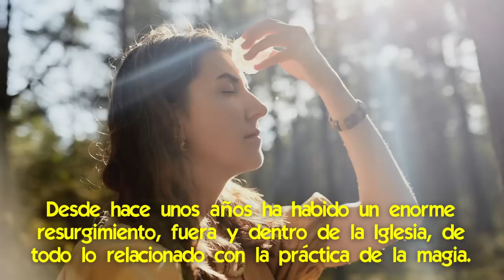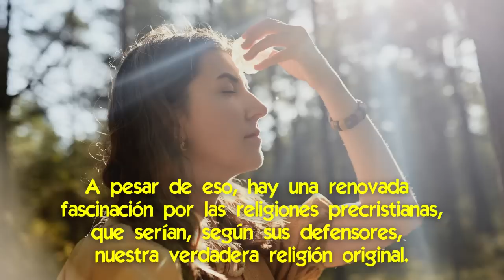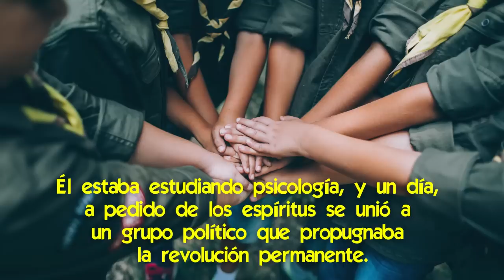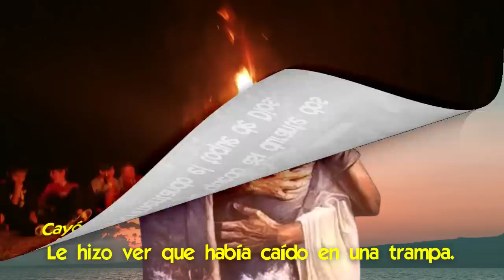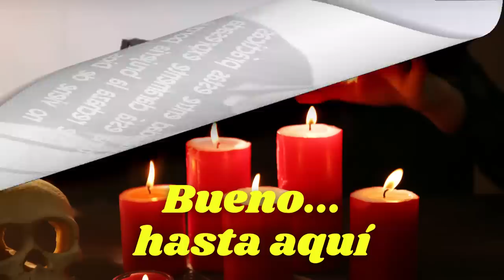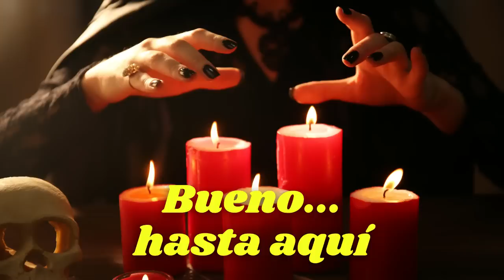Un Brujo que tenía Tratos con Lucifer cayó Rendido a los Pies de Jesús y se hizo Sacerdote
🌟 La carrera ocultista que fue corta por una manifestación de Jesús.

Es notorio que la brujería está creciendo en el mundo.
Su intención es movilizar fuerzas ocultas para lograr los deseos del brujo.
La mayoría no sabe de dónde vienen esas fuerzas que usan, aunque unos pocos sí, saben que es una estrategia de los ángeles caídos para que se pierdan más almas.
Este fenómeno ha adquirido últimamente fuerza porque ha prendido en el movimiento feminista, y se ha revestido con filosofías ecologistas y de medicinas naturistas, en su intento de exhibir una superioridad moral.

Pero el Cielo también actúa en este movimiento.
Suscitó que Jean-Christophe Thibaut, un joven marxista, practicante de la brujería desde niño y en contacto con lucifer, se convirtiera primero, se ordenara sacerdote luego, y desarrollara la misión de alertar a la juventud sobre los peligros de la brujería a través de sus libros.

Aquí hablaremos sobre cómo Jean-Christophe Thibaut comenzó a practicar el ocultismo y la brujería desde la infancia, cómo desarrolló contacto con los ángeles caídos y cómo se produjo su conversión y su posterior ordenación como sacerdote católico.

📌 Cómo el padre Amorth Exorcizó a una Bruja [y le quitó 13 demonios incluido satánas]
📌 El regreso de la Bruj3ría está Devastando el Mundo que creó Dios
📌 Lo que sucede cuando un país se consagra al demonio
📌 Un Brujo es llamado por la Virgen María para que se convierta [pero el maligno se resiste a dejarlo]
📌 Crecimiento Explosivo de las Brujas ¿A qué se debe? ¡Protégete!
📌 ¡Cuidado con Halloween! [el 31 de octubre es la fecha principal del Calendario de la Brujería]
📌 Qué hacer ante el Crecimiento de los Hechizos y las Brujerías
📌 Los Exorcistas Descubrieron al Demonio que Ataca a las Embarazadas [¿quién es y cómo actúa?]

✅ ¿Por qué la Noche de Brujas del 30 de abril lleva el nombre de una Santa?
✅ Cómo hacen los Hechizos las Brujas y cómo Protegerse
✅ Que son las Maldiciones, cómo Actúan y cómo Quebrarlas
✅ Ex luciferino convertido en sacerdote advierte sobre el auge del ocultismo entre los cristianos